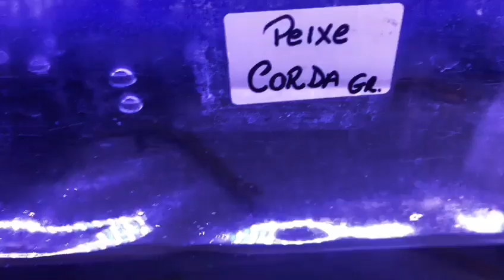ABA ABA , BAGRE ELÉTRICO, BORBOLETA AFRICANO , PROTOPTERUS, NOVA IMPORTAÇÃO UNIVERSO DOS PEIXES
Produtos Aquarismo Jumbo® acesse:
Peixes com qualidade Aquarismo Jumbo® Você encontra na Tankbuster Fishes contato Zap-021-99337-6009 (Fernando)

Adesivos Aquarismo Jumbo chama no zap - 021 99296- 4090

Siga @AQUARISMO JUMBO no Youtube
Siga @aquarismojumbooficial no Instagram
Siga @paulinhopetlegal no Youtube
Siga @paulinhopetlegal no Instagram
Entre no grupo Aquarismo Jumbo no facebook

Patrocínio Oficial Canal Aquarismo Jumbo
Maramar Pet
Universo dos Peixes